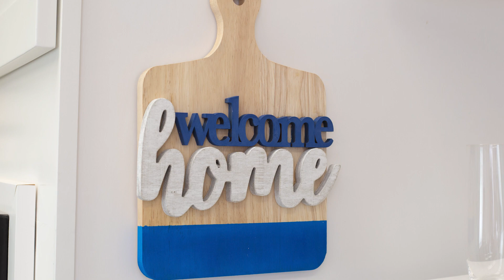DIY Breadboard Sign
Welcome friends and family into your kitchen with this easy and inexpensive breadboard sign using a little E6000 and your favorite Unicorn SPiT color.